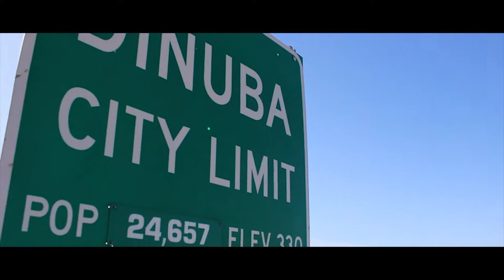SUPER LOW PRICES ! MUST GO THIS WEEKEND !